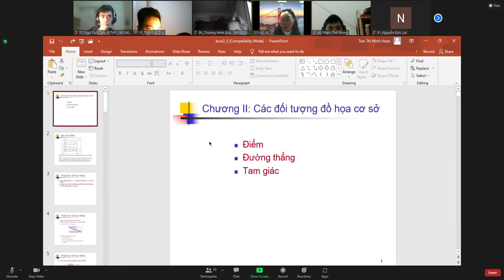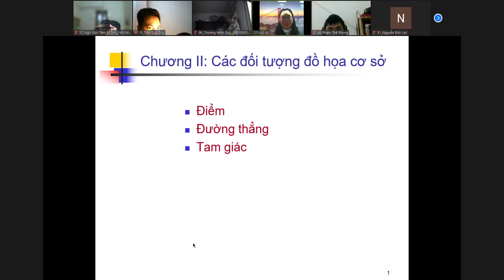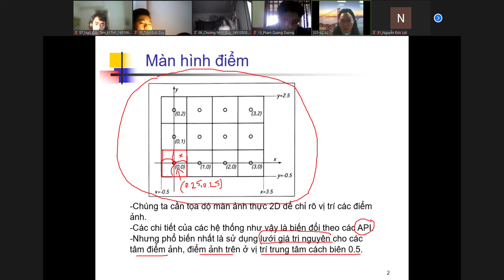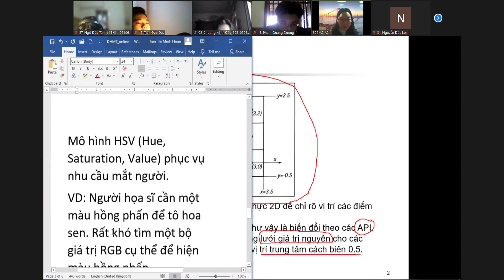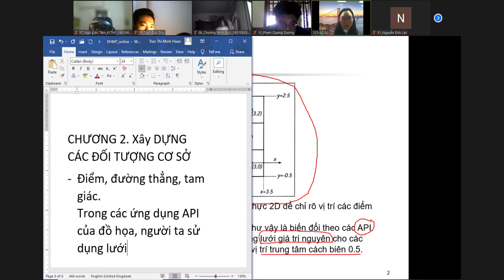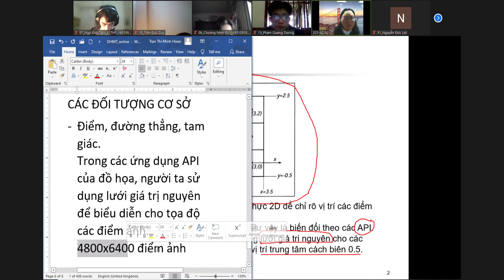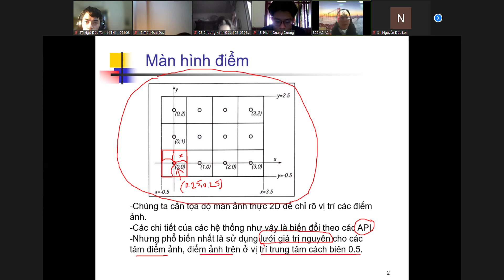[Đồ họa máy tính] Chương 2. Các đối tượng đồ họa cơ sở